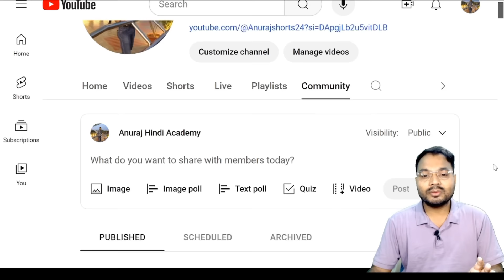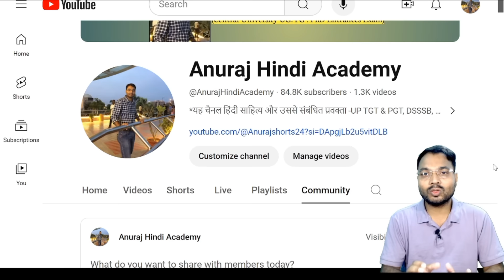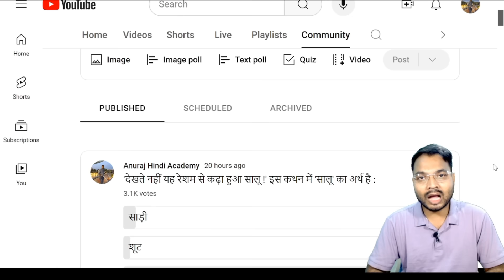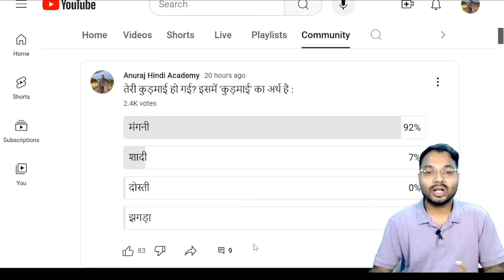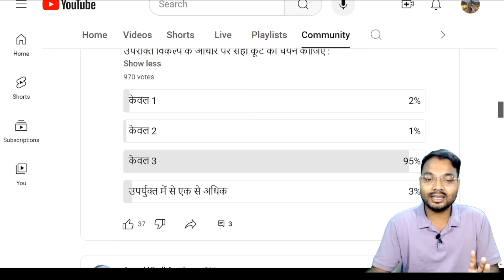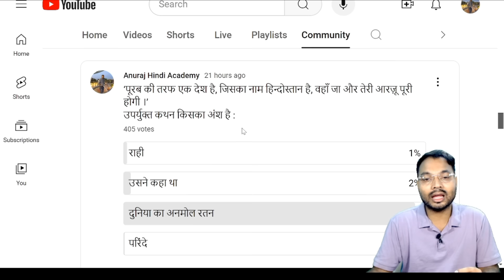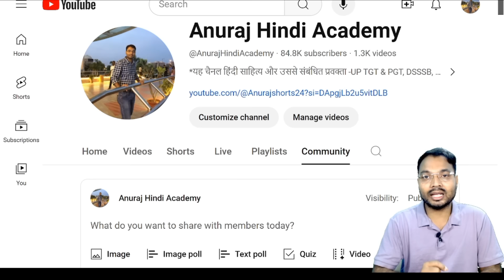UGC NET हिंदी में कितने प्रश्न सही करने पर Qualify होंगे | किस UNIT पर अधिक ध्यान दें | Dr. Rajneesh